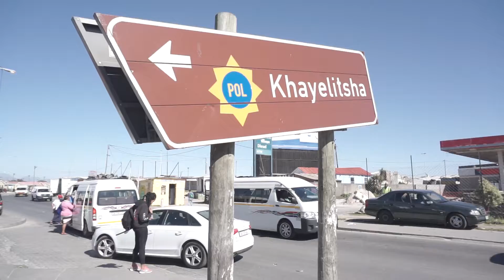SAPS Khayalitsha Promo Video